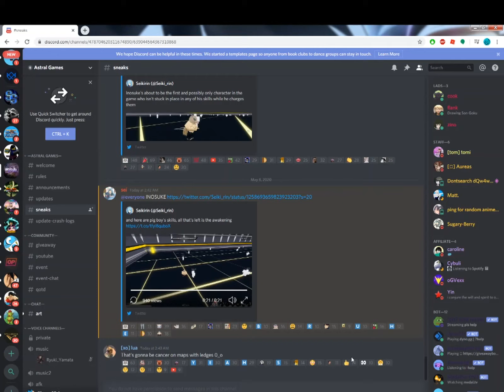Inosuke Ax2 | Sneak Peak skills footage